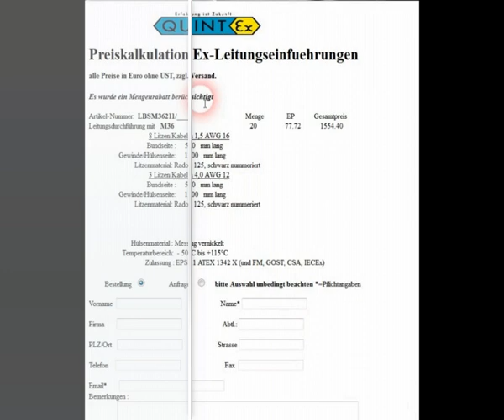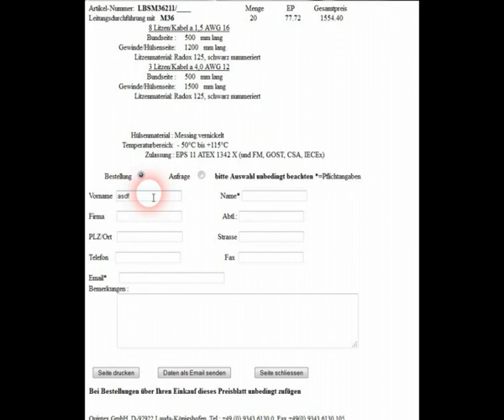Online Konfiguration und Preiskalkulation von Ex d Leitungsdurchführungen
Mit dieser kurzen Anleitungen möchte die Quintex GmbH zeigen, wie schnell eine Ex d Leitungsdurchführung konfiguriert und auch bestellt oder angefragt werden kann. Diese Leitungseinführungen können als Verbindung oder Einführung bei Ex d Gehäusen oder Ex d zu Ex e Gehäusen eingesetzt werden. Sie entsprechen allen internationalen Ex Standards. Keine Wartezeit, keine Lagerhaltung - schnell und einfach. Probieren Sie es aus.

Starten Sie jetzt
Here you will find an english version of this video: